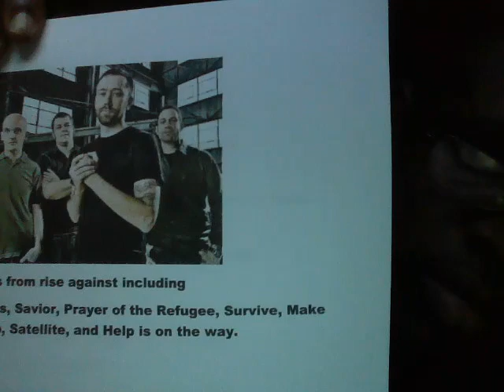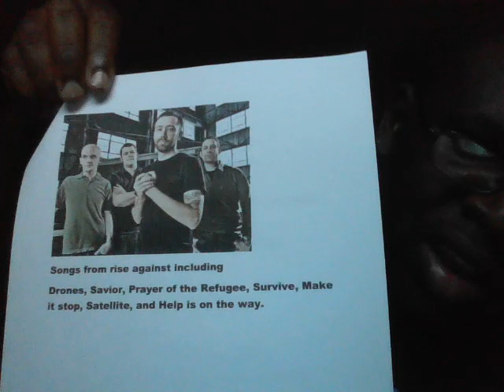Denzel Closs' Poems Part 138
Wrote a very good poem on The Kick ass band known as Rise Against.